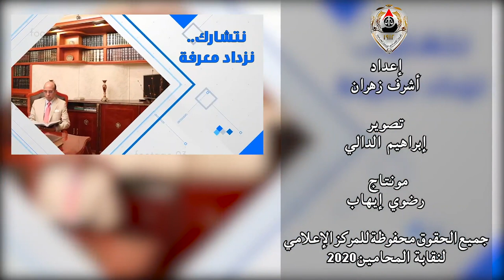نصائح هامة للمقبلين على مهنة المحاماة .. من خبرة العمل في المحاماة